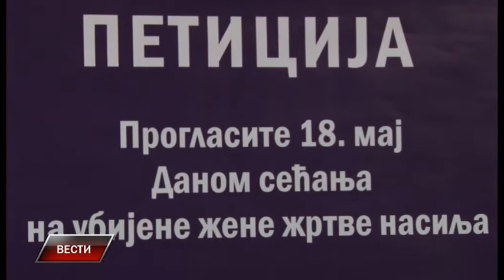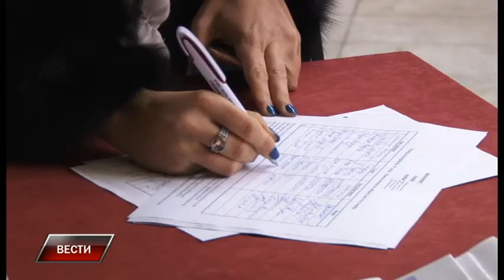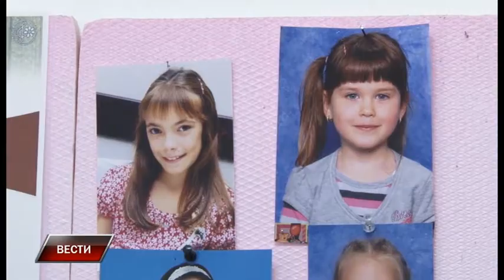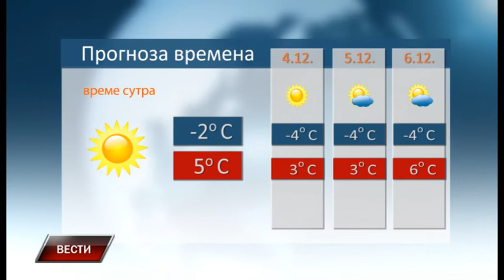Vesti 2 12 2016